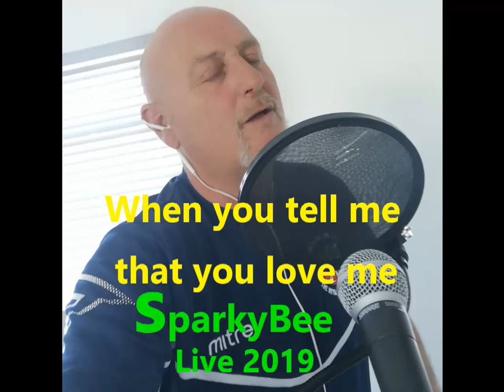When you tell me that you love me SparkyBee Live 2019